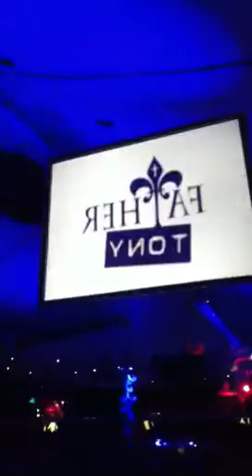Father Tony Entrance Youth Day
Father Tony ricard enters